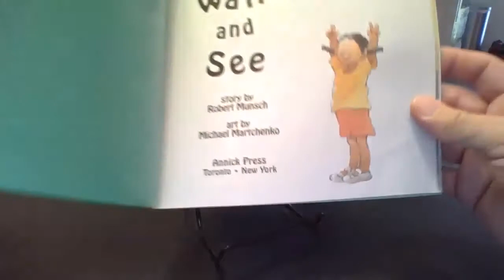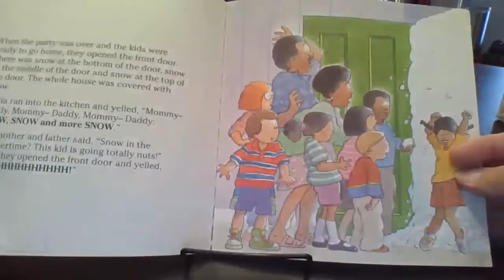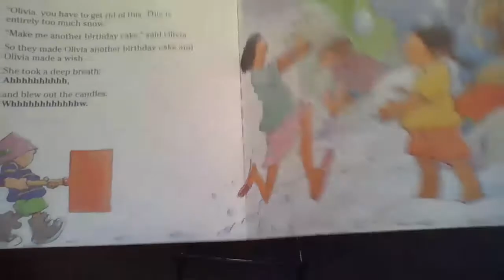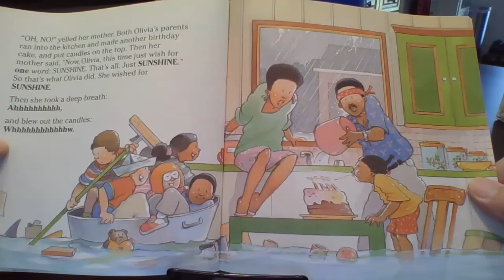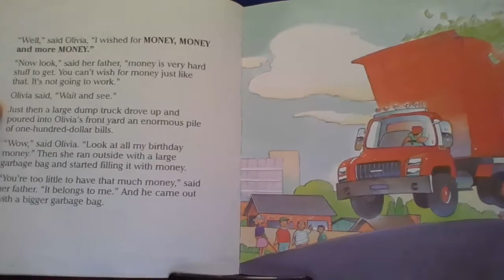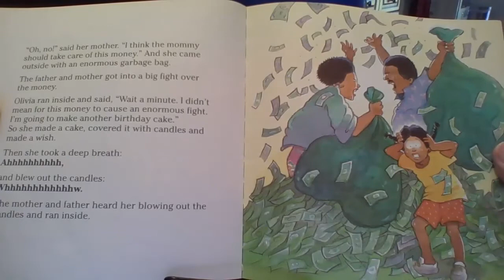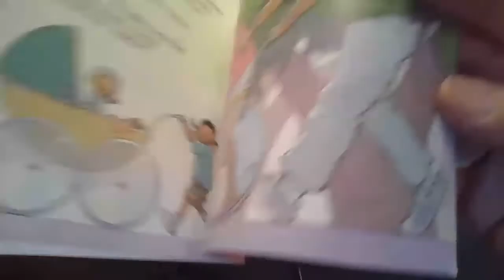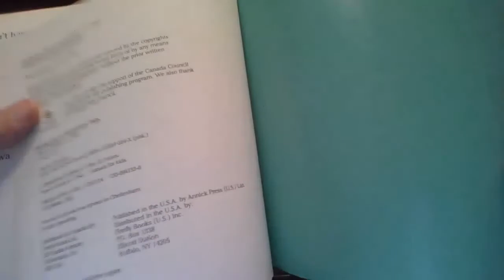Mr. Farrell Reads Wait and See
Mr. Farrell reads Wait and See by Robert Munsch.